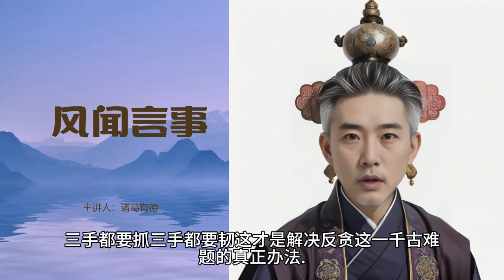82反贪战术很重要